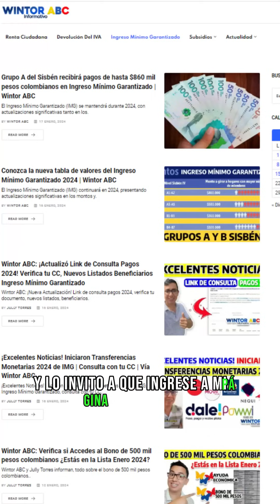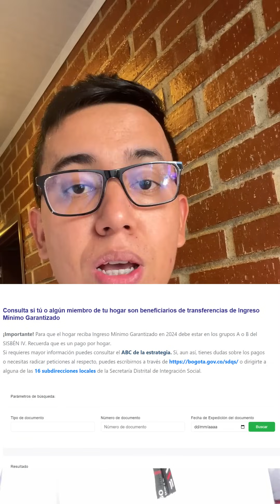Noticia: Hay nuevos beneficiarios en Ingreso Mínimo Garantizado 2024 | Grupos A y B sisbén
Noticia: Hay nuevos beneficiarios en Ingreso Mínimo Garantizado 2024 | Grupos A y B sisbén Wintor ABC